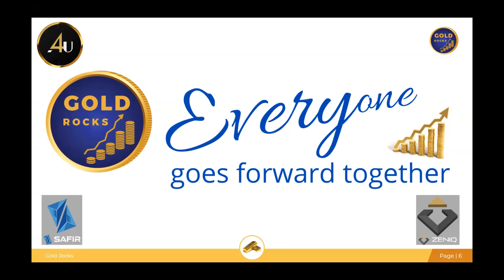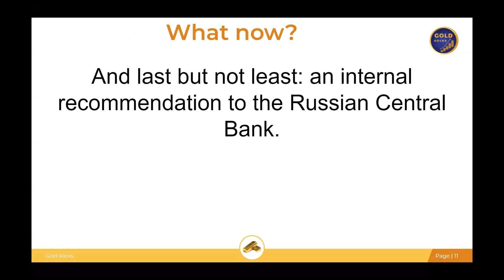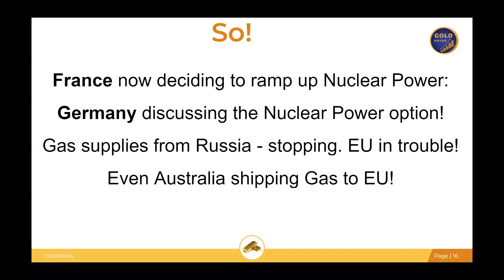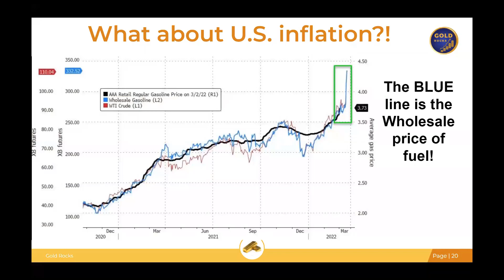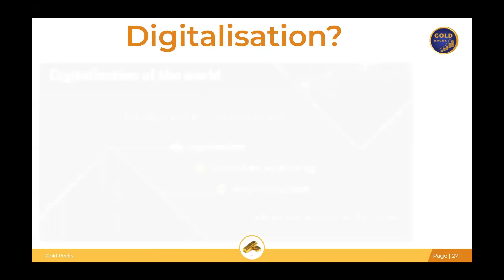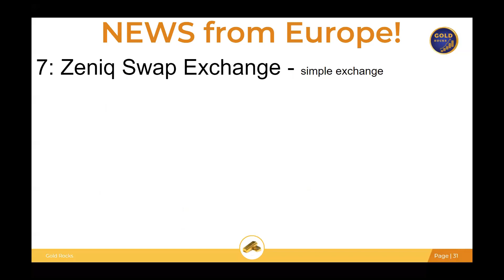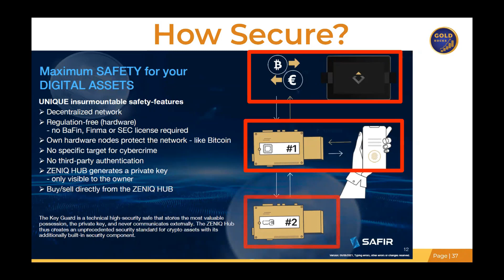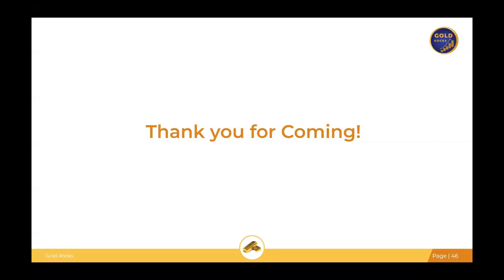129 GOLD Monday 7 3 22 War in Eu and News from HQ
All the news in the AU4U business and what to expect in the integration with a virtual account and the new blockchain technology coming in the future! What will the impact of a European war have on precious metal!

Help us adopt a Quoll by registering on the Wildlife Queensland page and pick a sponsorship amount.

- Heiser Says - Why groceries will continue to Skyrocket

Gregory Mannarino - NATO WARNS OF POTENTIALLY WIDER CONFLICT. THE FED ALSO WARNS. FOOD AND ENERGY SHORTAGES.

- Stansberry Research - Carbon Credits Set to Explode 20-Fold by 2030, Says Ex-Goldman Sachs Strategist

- Stansberry Research - Gold Price Setting Itself Up for a Big Run, $3,000 in the Cards | Stansberry Research

- Kitco News - Pierre Lassonde predicts $200 oil and $2,400 gold in a month as Putin’s war drags out

- Kitco News - How much silver is in a missile? Impact of Putin's War on silver price and demand - Keith Neumeyer